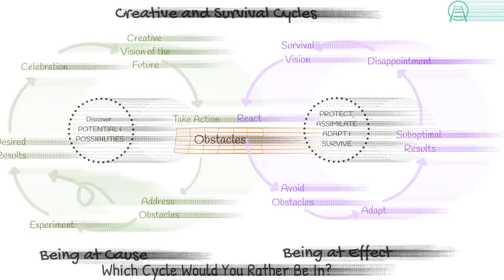Are you At Cause or Effect?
One of the most common issues faced by people in their lives and leadership is: life happening. John Lennon's famously said

"Life happens whilst you're making other plans."

Some of you are going to like this, others won't like this one little bit. Essentially, you have a choice. A very simple choice. You can choose to create their future, or you can accept the one that you get.